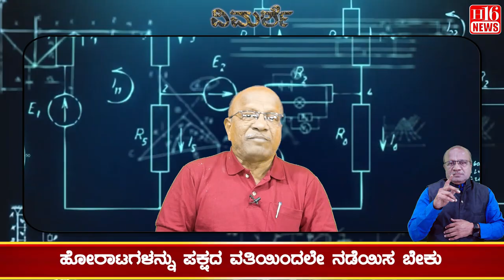Yatnal or Ramesh Jarkiholi? : ನಮ್ಮ ತಂಡದವರೇ ಮುಖ್ಯಮಂತ್ರಿ : ಯತ್ನಾಳ ಅಥವಾ ರಮೇಶ ಜಾರಕಿಹೊಳಿ ? | h16 news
Karnataka | ಕರ್ನಾಟಕ
Kannada | ಕನ್ನಡ